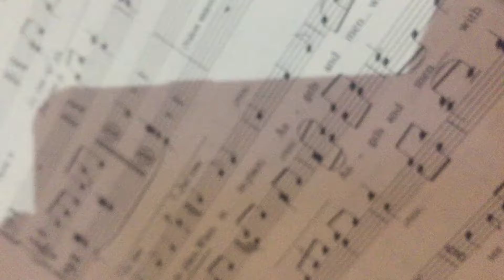Torches Joubert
Choirs of King Edward VI Grammar School, Louth perform John Joubert's christmas carol, Torches. Choral Director: Allan Smith, Organ: Stefano Golli